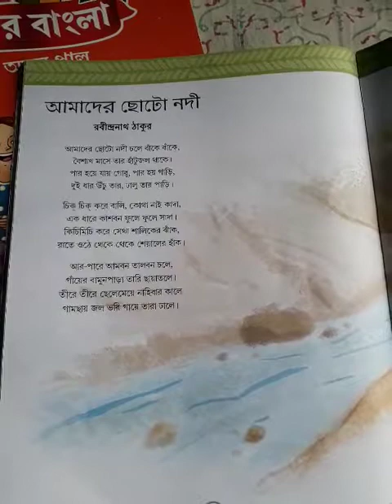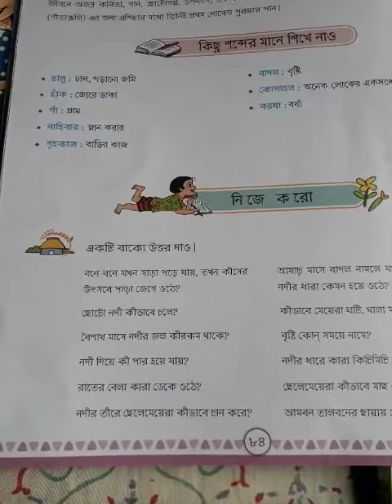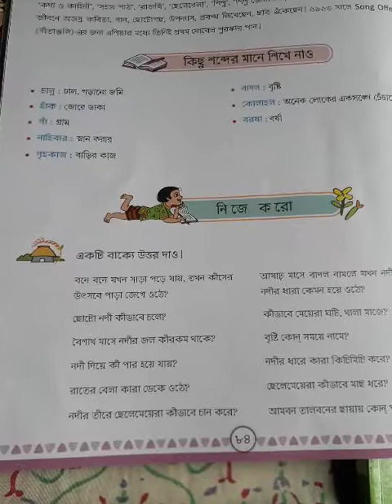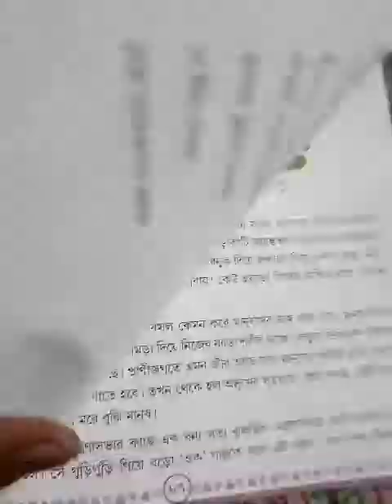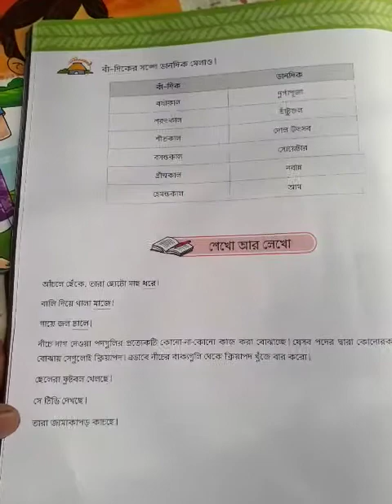Vii 3rd Language আমাদের ছোটো নদী